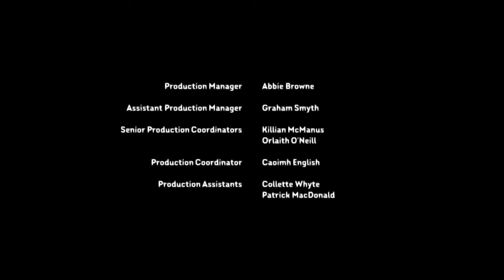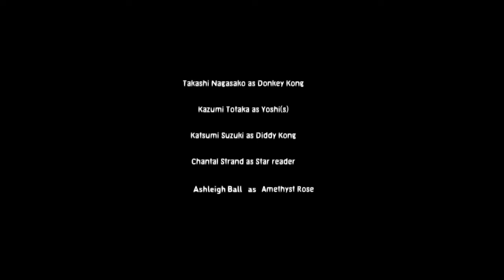My Little Pony: Pony Life Cartoon Magic Episode 1 Pilot Part 2